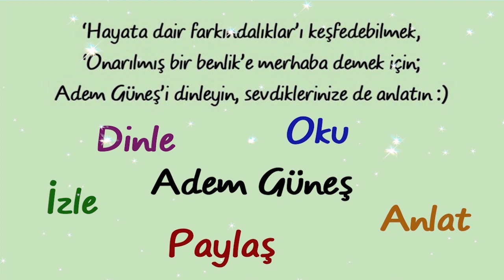Bireyin psikolojik sağlamlığa erişebilmesi için yol haritası ne olmalıdır? ▫️ Adem Güneş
NOT:
Bu kanal, Adem Güneş'in resmi kanalı değildir.
(Sibel😊)